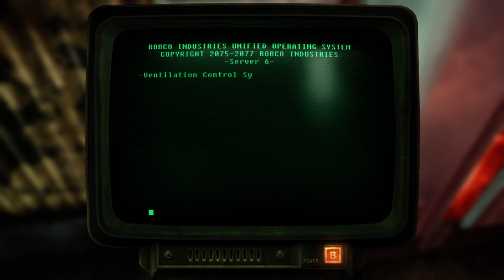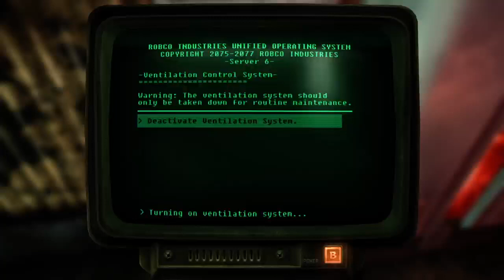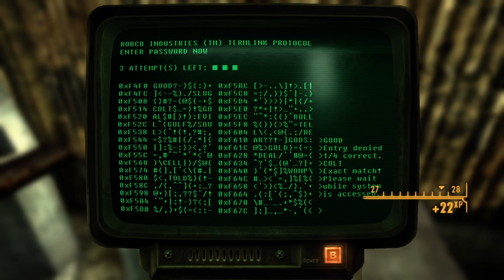Let's rolePlay Fallout New Vegas! Part Thirty-Two - Preparing The Gala Event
Sam sets up Dean and Christine at their respective spots as the prep for the Gala Event comes to a close.